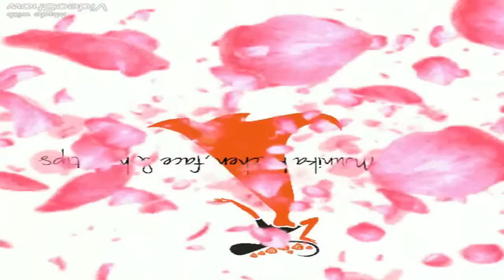Varalakshmi Saree drapping || How To make Saree For Varalakshmi|| Varalakshmi vratam Saree drapping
Varalakshmi Saree drapping || How To make Saree For Varalakshmi|| Varalakshmi vratam Saree drapping on Kaliaam